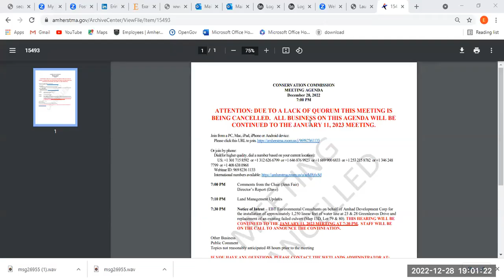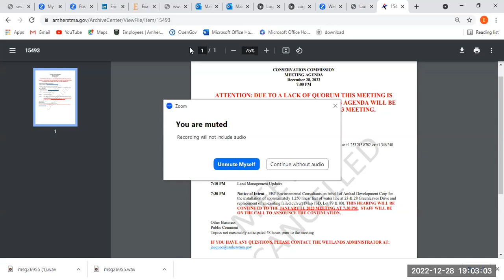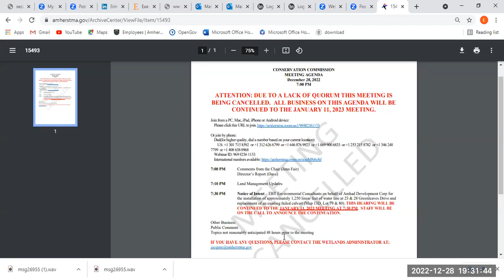Conservation Commission Meeting Dec 28, 2022